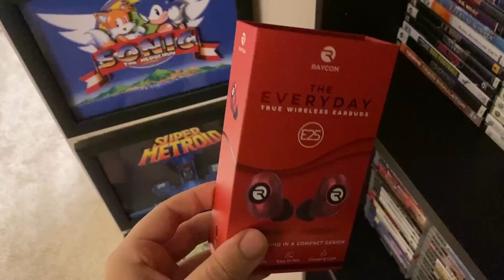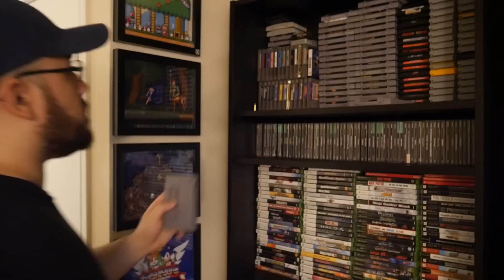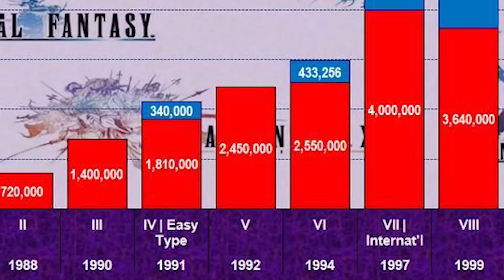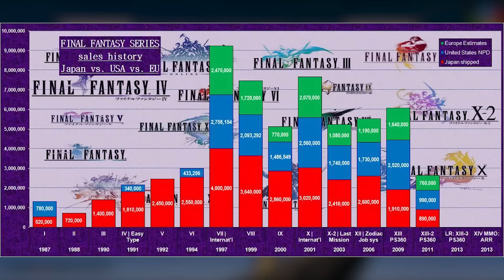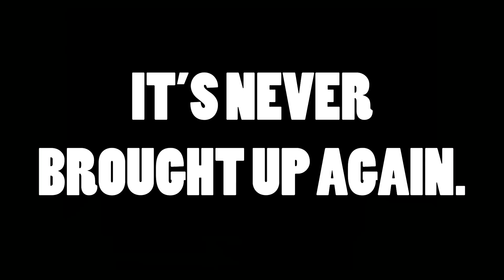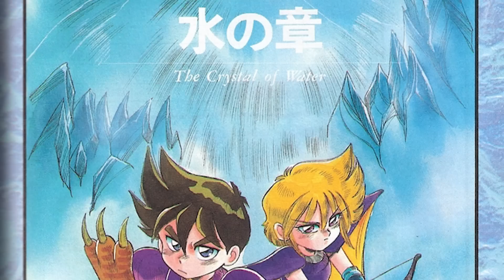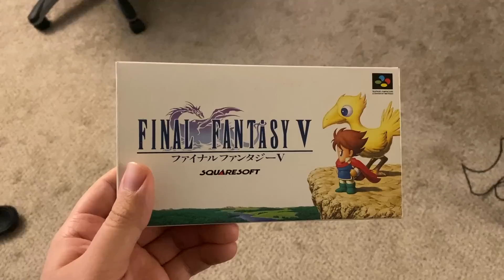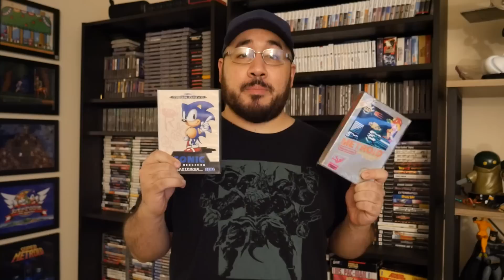Johnny vs. Final Fantasy Mystic Quest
In today's episode, I'm...well, I guess I was sort of asking for this. Sure, let's take a look at Mystic Quest before I take a small break from Final Fantasy.